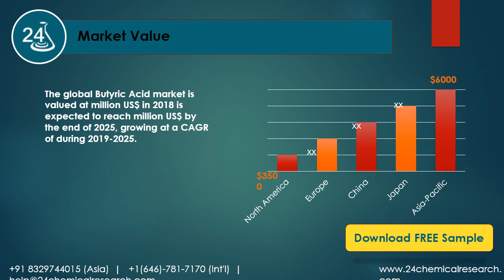Global Butyric Acid Market Research Report 2019